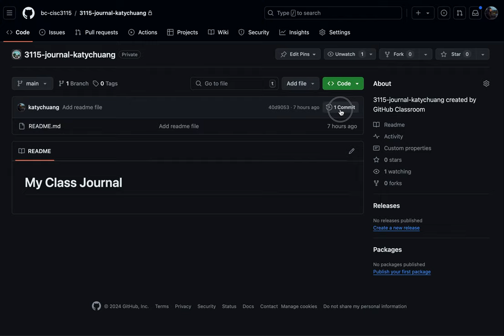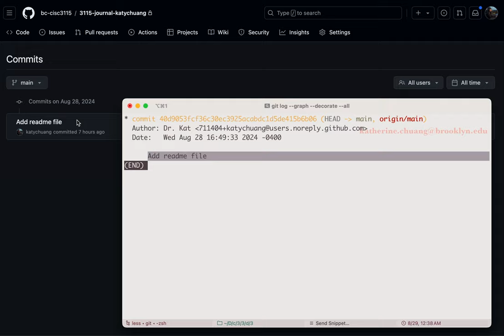Demo: Submitting work by pushing changes to remote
0:00 List remote locations on local machine
0:06 View log
0:13 Push changes on current branch "main" to remote location "origin"
0:30 View log (now you see origin/main has the same commits)
0:41 See synced changes on GitHub